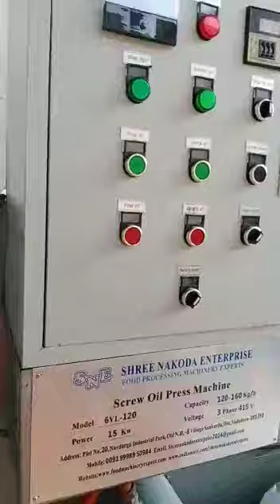Sarso oil making machine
SNE VADODARA